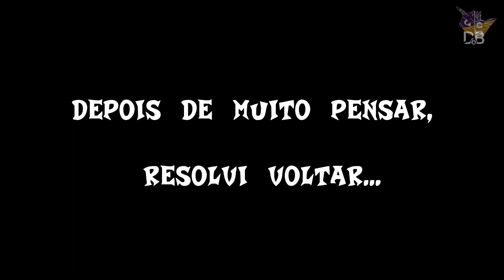CRASH BANDICOOT 2: N. SANE TRILOGY #15 - Final de Crash 2 | Dragons & Bandicoots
Esta é uma temporada especial da série Vamos Jogar. Nessa temporada teremos um gameplay descompromissado da trilogia remasterizada "Crash Bandicoot: N. Sane Trilogy", lançada em 30 de junho de 2017 para PS4.

Neste vídeo temos:

* 5º Warp Room
    - Piston It Away
    - Spaced Out
    - Neo Cortex (chefe)

* 6º Warp Room
    - Totally Bear
    - Totally Fly

* 3º Warp Room
    - Plant Food

Arte do canal produzida por Cesar Oliveira. :)